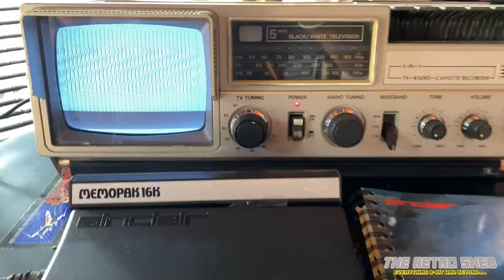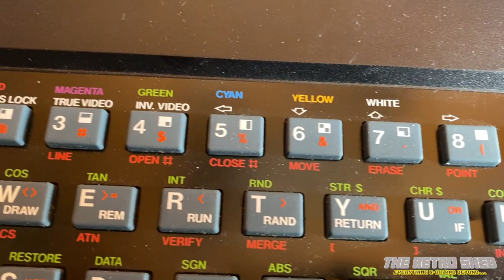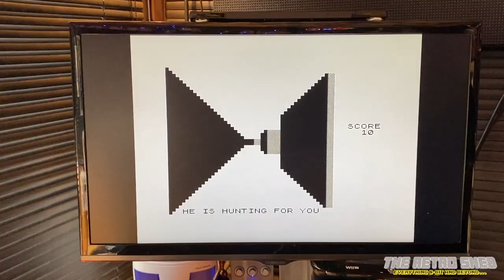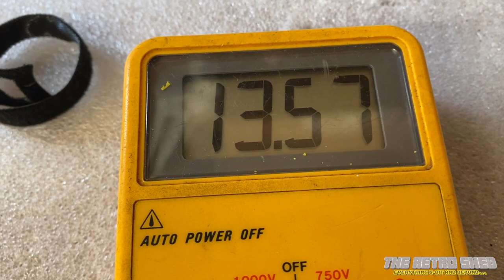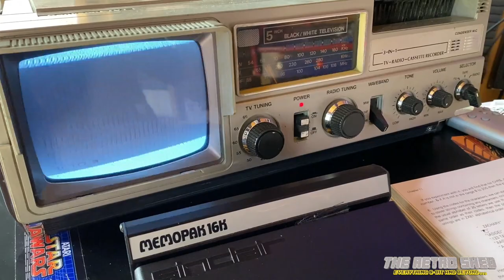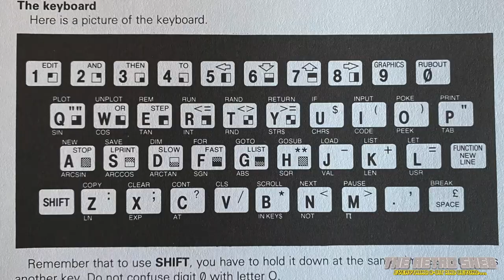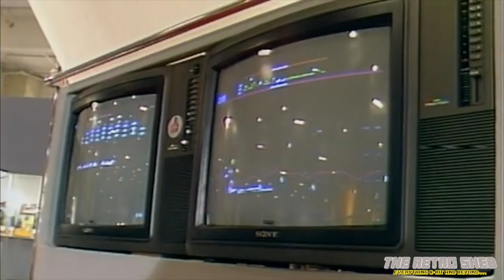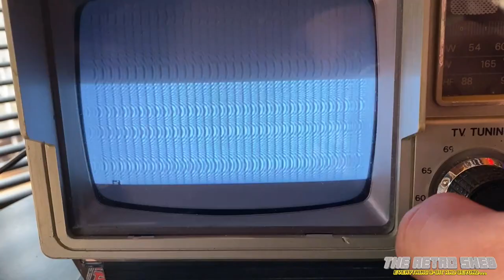Sir Clive Sinclair & The ZX81 | The Retro Shed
Its sad week indeed with the news of the passing of legendary UK inventor and one of the men responsible for starting the home computer revolution in the 1980's, Sir Clive Sinclair. I take some time to share my thoughts at the sad news, take a look at our gifted ZX81 and share some of the thoughts of the Retro Shed Facebook group. RIP Sir Clive.